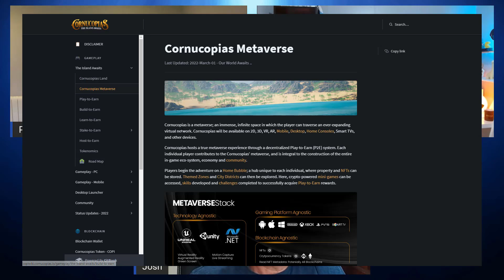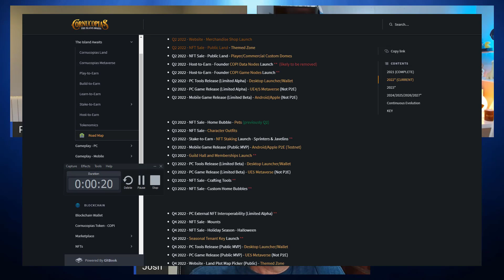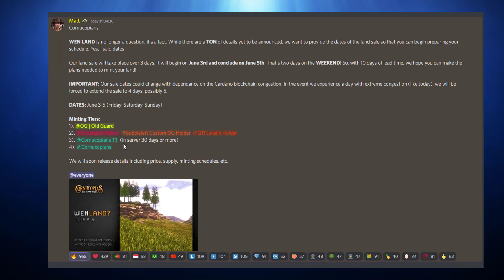Cornucopias Updates Including Land Sale Details 🔥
Chatting to Rob and Josh from Cornucopias about all the latest updates from the metaverse play to earn game they are building on Cardano. We cover everything from the latest updates, COPI bridge, Copi Wiki, community questions to the upcoming land sale and some of the important details for the sale.

⏲️ Timestamps ⏲️
0:00 Intro to Cornucopias Update Interview
1:46 Latest on Cornucopias Project
3:02 Copi bridge from chainport
8:16 What is the CopiWiki
11:43 Building in Unreal Engine 5 UE5
15:50 Can I customise my avatar?
17:21 Can I use other NFTs in Cornucopias
20:18 Roadmap - Timeline on game launch?
23:01 Mobile game vs desktop game
24:51 Does the current market effect the project?
27:31 Community first - Javelin sale response
31:32 Land types in the land sale
35:41 How many days will the land sale last
37:15 Roles / tiers in the sale
41:05 How many pieces of land can I mint
43:28 Do I need to refresh the page in the sale?
44:16 When will the Cornucopias land sale happen?
46:38 When will the COPI token be on a CEX
47:32 What is a Guild on Cornucopias?
50:03 Will the NFT fruit tree grow in the game?
52:21 Can bubblejets be damaged? Maintenance?
54:45 Can I rent out part of my land?
56:01 Closing summary of the interview

2 Pools under the ticker PAUL & PAUL1